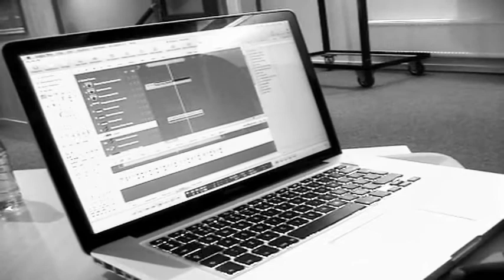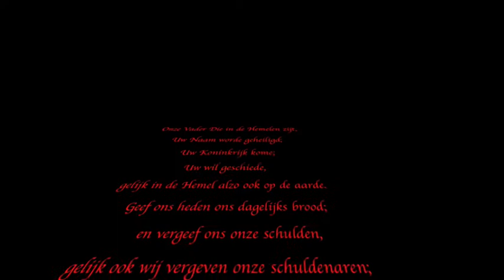Elvis Ediagbonya - Abigail Martina - Shelton Telesford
Spontaneous mixup with some friends before an event..
These scenes never made the music video..hahhaa
Just Fun peepz.